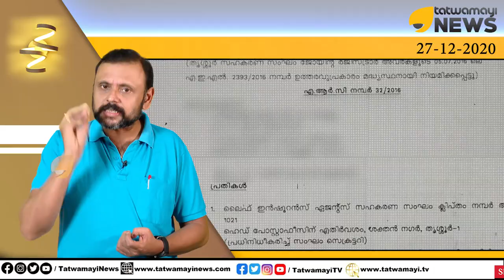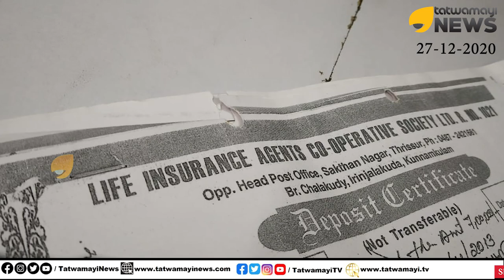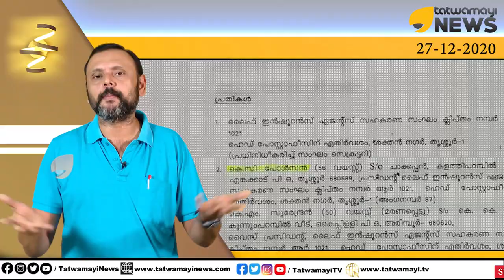കണ്ണീർ കടലിൽ വീണ പാവങ്ങൾ, കരയാൻ പോലുമാകാതെ